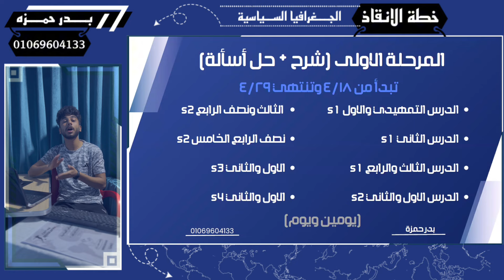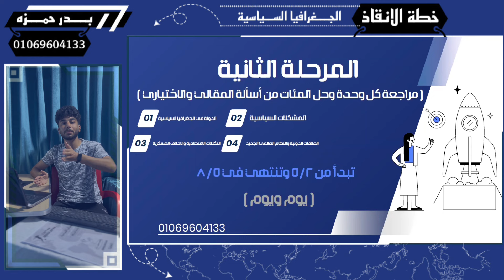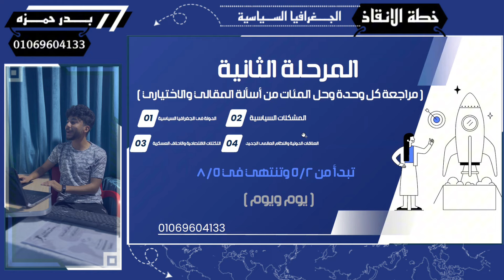هو اي اللي انا هعملو في نفسي ده🤯🔔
تفاصيل انقاذ ( الجغرافيا السياسية ) 💥♥️🛥️⚓

وبأذن الله :
هتضمن الاربعين درجة ..💥
• شرح المنهج بالكامل في ٨ حصص وحل اسألة في مثلهم .
• ملازم ( شرح / ملخصات / اسألة / خرائط )
• التدريب على سؤال الخريطة والاختياري .
• حل أسألة من خمس مصادر .
• مراجعة ليلة الامتحان بشكل مختلف تماما .
مع كابتن جغرافيا بأذن الله هتقفل الجغرافيا😅

لو عاوز تعرف تفاصيل اكتر تواصل معنا من خلال الرقم : ( 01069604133 )❤️🌙

وكيفية الاشتراك وتحويل الفلوس : عن طريق فودافون كاش هتروح لأي سنترال وتقوله عايز أحول ٢٠٠ جنيه على محفظة فودافون كاش على الرقم ده (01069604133)
وبعد كده هتبعت صورة التحويل والرقم إللي إنت حولت منه على (التليجرام) على الرقم ده (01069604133) وفورا هيتم انضمامك .✔️

- الاشتراك يشمل كل شئ ( شرح وملازم ومعاك لحد ليلة الامتحان ) والدفع مره واحده فقط .